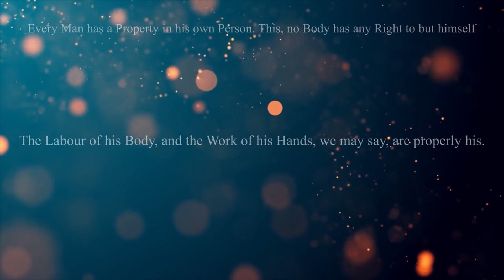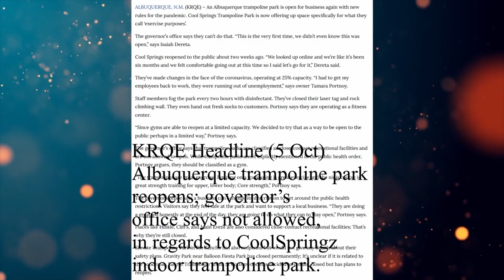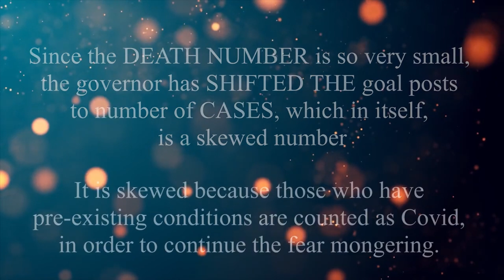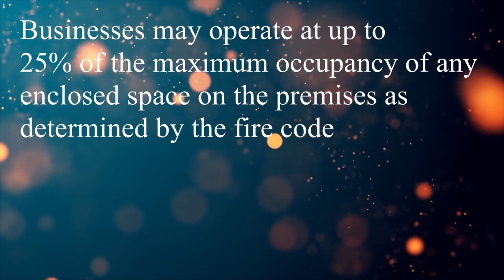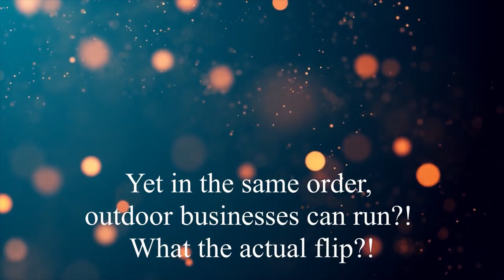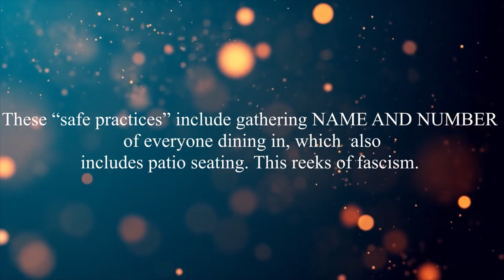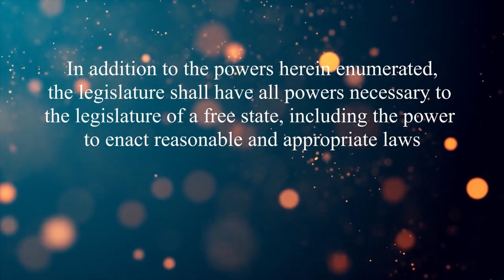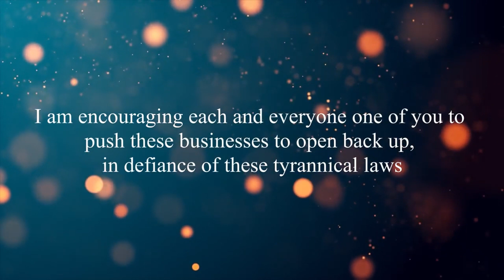MLG is NOT new to THIS level of tyranny!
This is literally WHAT SHE DID back 3 years ago!

IF you want to donate to a GREAT cause that helps homeless and less fortunate, DO SO

GREAT COFFEE BY COFFEE BRAND COFFEE!

ETH: 0x2C04776aa7C5DBfD43EB913FfE42ae05C480212b